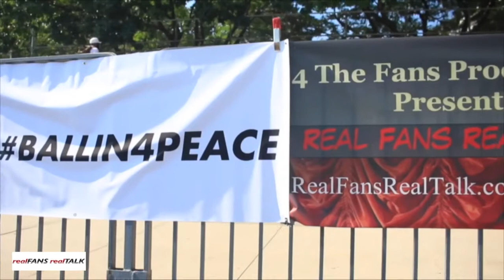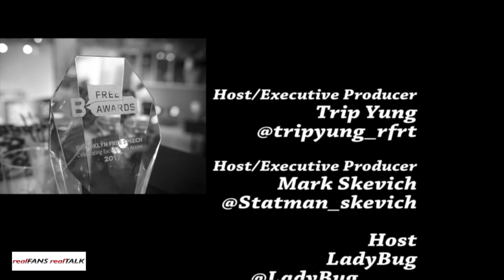RFRT w Pro Basketball Player Niki Avery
The hosts talk with pro basketball player Niki Avery about her recent Euro League championship, winning player of the year and being named All Offense and Defense 1st team.